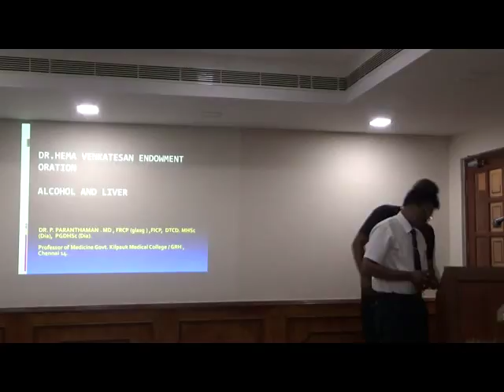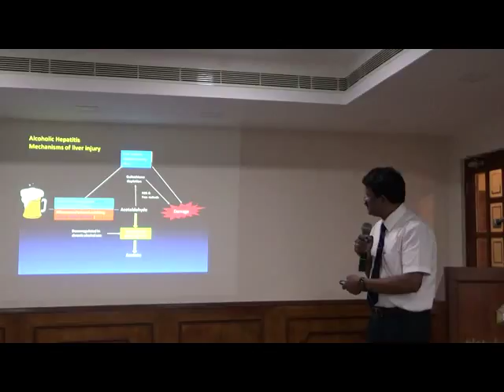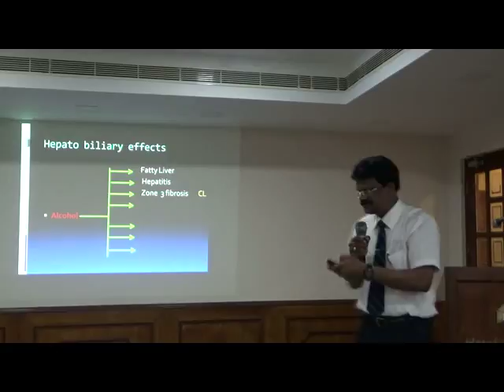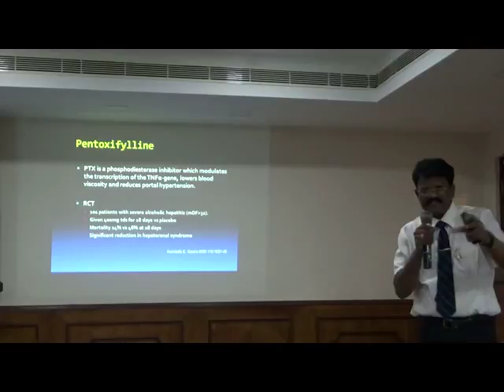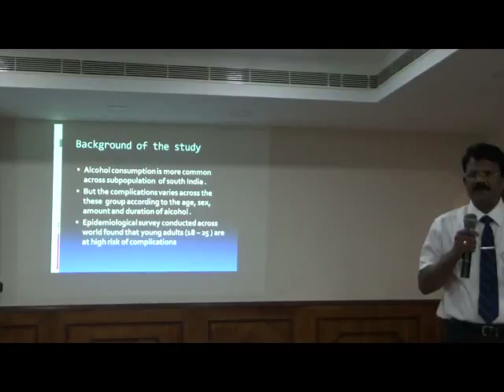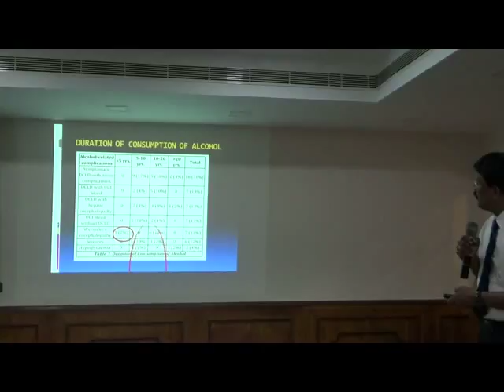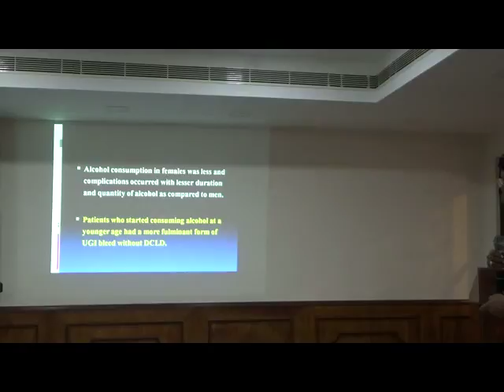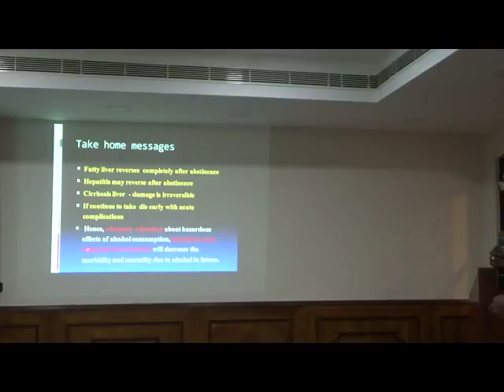Dr.Hema Venkatesan Endowment Oration